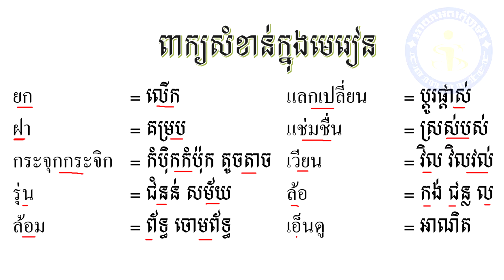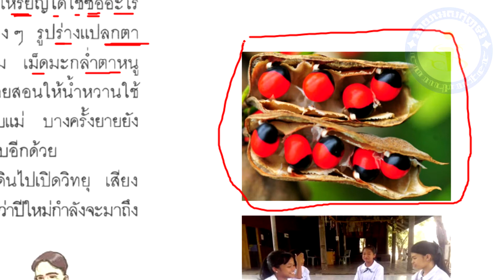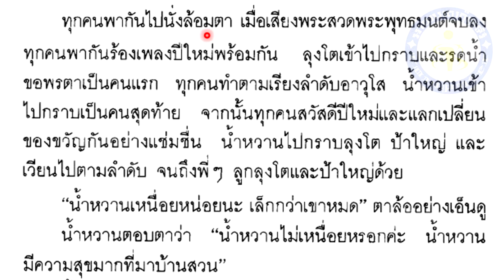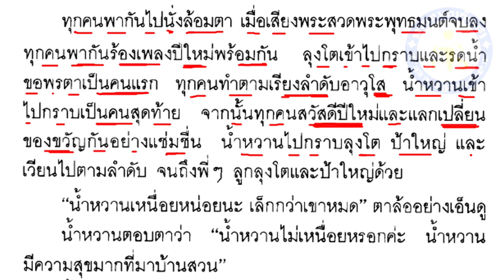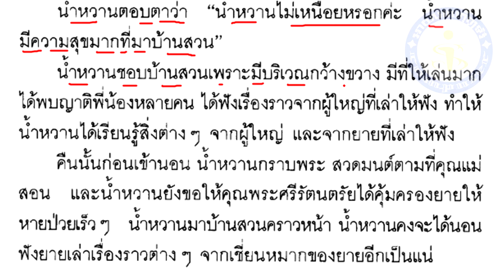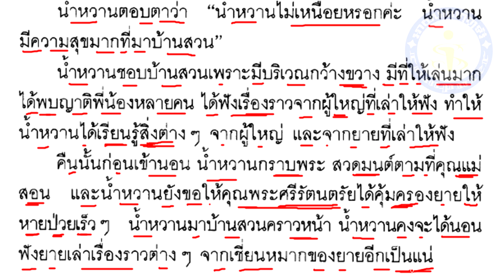Thai Textbook Grade 3 Vol 2 lesson 11-5